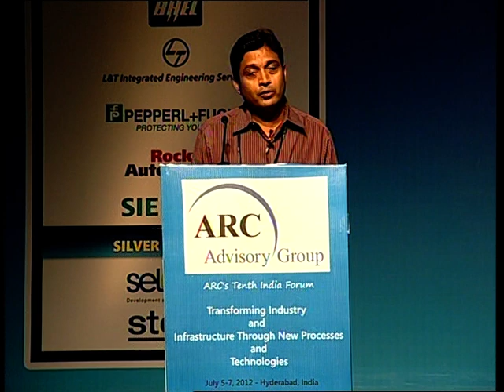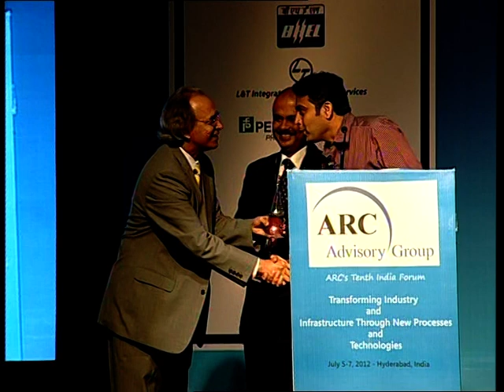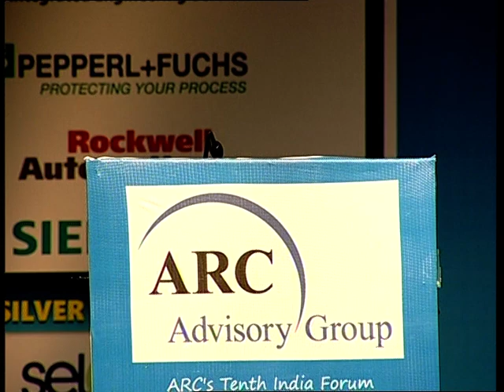Utility Managment System by Sanjay Mantri, Dr. Reddy's Laboratory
Centralized Monitoring of all critical parameters of Utility equipments , Control of Utility Equipment  from a central location, Substantial Reduction of Equipment Down Time
Optimization of operation of Utility Equipments, Healthiness of Utility Equipments
Advanced Monitoring, Control and Operation thro' Automatic Data  recording and logging
Reduction of manual entries on log books, Reduction of Manpower/ Utilization of the skill of available manpower  in maintaining the equipment and avoiding the breakdown at last.